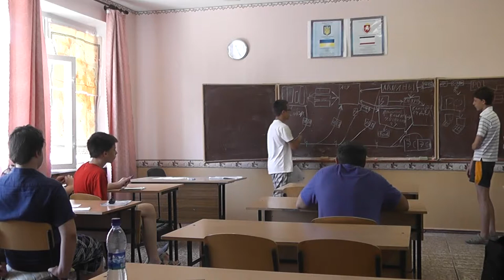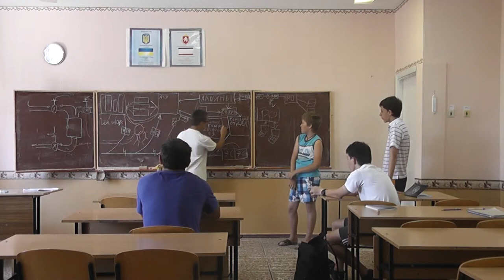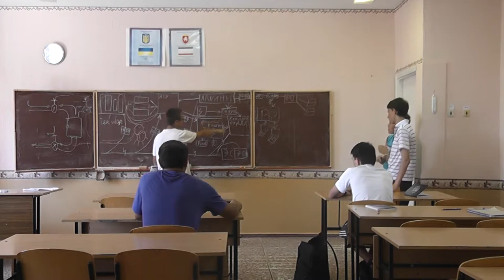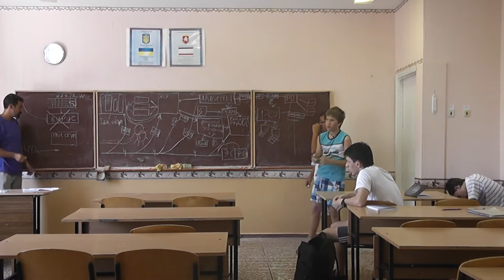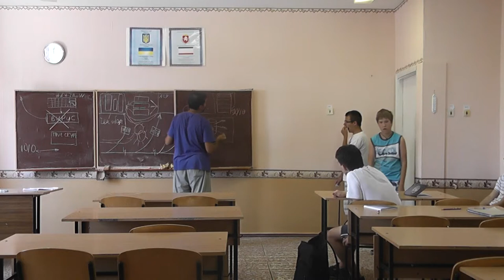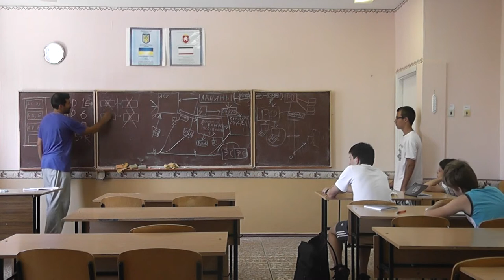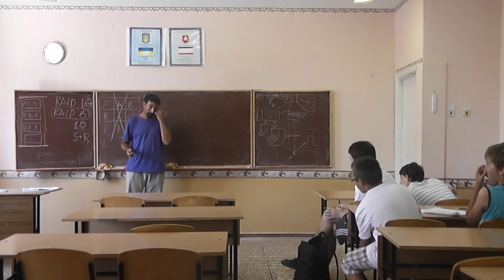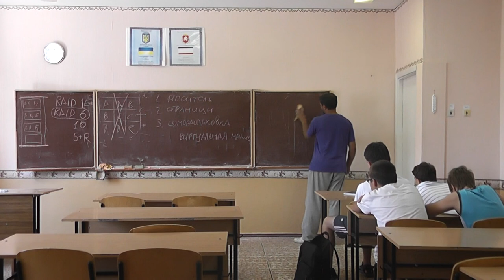53 Промышленное предприятие